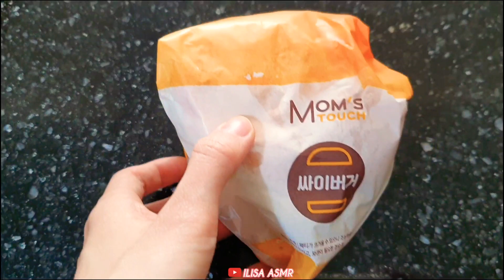ASMR*맘스터치 맘스99팩 배터지게 먹자용 *Mom's Touch Hamburger,Cyber Burger, Chicken Gangjeong, Cheese Ball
오늘은 맘스99팩을 먹어보았어요🤗
(싸이버거,강정,치즈볼,감자튀김,콜라)
👉영상 시청 끝까지 해주시면 많은 도움이 됩니다👍
부족한점이 많지만 재미있게 시청해주세요☺
👉매주 월,수,금 영상 업로드 됩니다💕
👉영상 화질을 1080pHD로 설정하시면 더좋은 영상으로 보실수있어요
👉구독(알림)👍좋아요👍부탁드릴께요
댓글도 많이 달아주세요❤

Today, I tried a pack of mums 99 packs.🤗
(Cyberger, Gangjeong, Cheeseball, French fries, Coke)
👉It will be helpful if you watch the video until the end.👍
There are many things that are lacking, but please enjoy watching it.☺
👉Month, Wednesday and Friday videos are uploaded every week💕
👉 If you set the video quality to 1080pHD, you can see a better video.
Please leave a lot of comments.❤

今日はマムス99パックを食べてみました。🤗
サイバーガー、強情、チーズボール、フライドポテト、コーラ
👉映像視聴最後までしてくださればとても役に立ちます👍
足りないところが多いですが楽しく視聴してください。☺
👉毎週月·水·金の映像がアップロードされます。💕
👉映像画質を1080pHDに設定すればもっと良い映像に見ることができます。
👉購読👍いいですね。👍お願いします。
コメントもたくさんお願いします。❤

今天吃了Mom's99面膜🤗
（炸薯条、果冻、奶酪球、炸薯条、可乐）
👉观看视频看到最后的话会有很大帮助的👍
虽然有很多不足之处，但希望大家看得开心☺
👉每周一、三、五上传视频。💕
👉将影像画质设置为1080pHD，就可以看到更好的影像。
👉订阅（通知）👍很好👍拜托您了。
也请多多留言❤

Hôm nay mình đã ăn thử Mims99 pack🤗
(Bánh mì kẹp thịt, bánh quy phô mai, khoai tây chiên, cola)
👉Nếu các bạn xem đến hết thì sẽ giúp ích được rất nhiều👍
Mặc dù còn nhiều điểm thiếu sót nhưng mong các bạn xem thật vui nhé☺
👉Mỗi tuần, video thứ, thứ tư, thứ sáu sẽ được upload lên💕
👉 Nếu bạn đặt chất lượng video ở mức 1080p HD thì có thể xem được video tốt hơn
👉Thông báo (Thông báo) 👍Tốt lắm👍Nhờ bạn đó
Các bạn hãy viết thật nhiều bình luận nha❤

วันนี้ฉันลองกินมัมส์ 99 แพ็คดูค่ะ🤗
(ไช เบอร์เกอร์, คังจอง, ชีสบอล, มันฝรั่งทอด, โคล่า)
👉 ดูวีดีโอจนจบรายการ คงจะช่วยได้มากเลยนะครับ👍
ถึงแม้จะมีจุดที่บกพร่องไปบ้าง ก็ช่วยรับชมกันอย่างสนุกด้วยนะครับ☺
👉 ทุกอาทิตย์ วันจันทร์ พุธ ศุกร์จะอัพโหลดคลิปครับ💕
👉ตั้งค่าความคมชัดของวิดีโอไว้ที่ 1080pHD จะสามารถชมเป็นคลิปวีดีโอที่ดีกว่าค่ะ
คอมเม้นท์มาเยอะๆด้วยนะครับ❤

Hari ini aku makan max 99 pack🤗
Burger keju, bola keju, kentang goreng dan cola.
👉 Dan menyelesaikan videonya juga akan sangat membantu👍
Saya harap Anda menikmati ini!☺
👉 Setiap Senin, Rabu, dan Jumat diunggah.💕
👉 Dan dengan mengatur kualitas video sampai 1080pHD kau bisa melihatnya lebih baik
👉 Andari BEKERJA 👍👍 Jadi, aku mohon padamu
Tolong tinggalkan banyak komentar❤

Aujourd'hui, j'ai mangé un sac de Mamas99.🤗
(Cybergourge, fermentation, boulettes de fromage, frites de pommes de terre, cola)
👉Vous pouvez nous aider jusqu'à la fin de la vidéo.👍
Il y a beaucoup de choses qui manquent, mais s'il vous plaît regardez bien.☺
👉Les images mensuelles, mensuelles et mensuelles sont téléchargées chaque semaine.💕
Si vous réglez la qualité de l'image à 1080pHD, vous pourrez voir une meilleure image.
J'aime la lecture.Je vous en prie.
S'il vous plaît, écrivez beaucoup de commentaires.❤

Bugün Moms 99 paketini denedim (Cyburger, Gangjeong, Cheeseball, Patates kızartması, Kola) 👉Videoyu izlemenin sonuna kadar yaparsanız çok yardımcı olur👍 Pek çok eksiklik var ama lütfen izlemenin keyfini çıkarın☺ 👉Videolar her Pazartesi, Çarşamba ve Cuma yüklenir💕 👉Video kalitesini 1080pHD olarak ayarlarsanız, daha iyi bir video görebilirsiniz 👉Abonelik (Bildirim) 👍Gibi 👍Ben soracağım Lütfen çok fazla yorum bırakın❤

YouTube Meokbang
Mom's Touch Meokbang